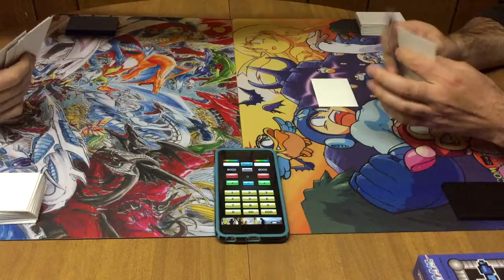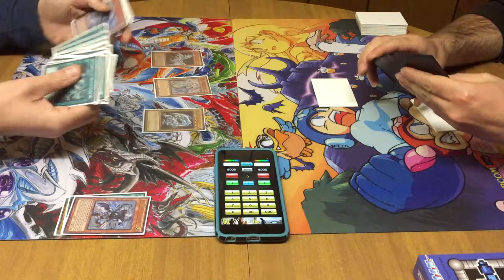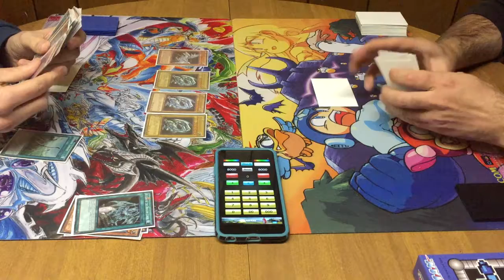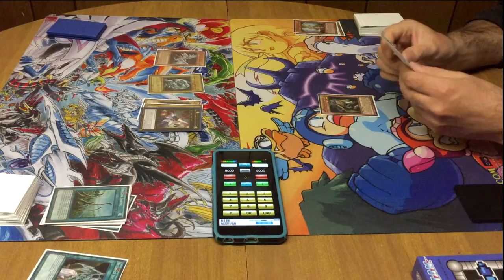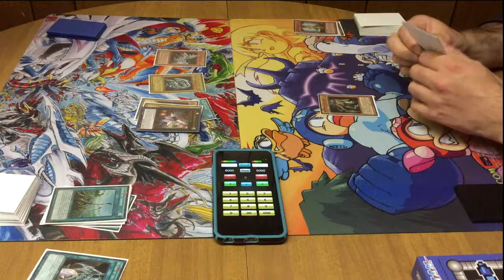Mark owns at yugioh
So Mark and I decided to have ourselves a duel the other day. It was a massacre to say the least. Damn blue eyes...